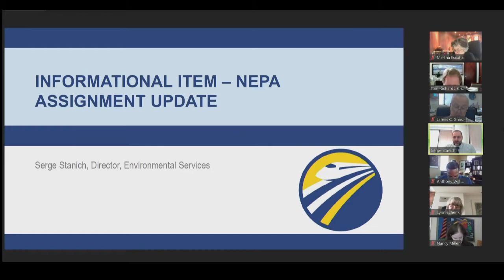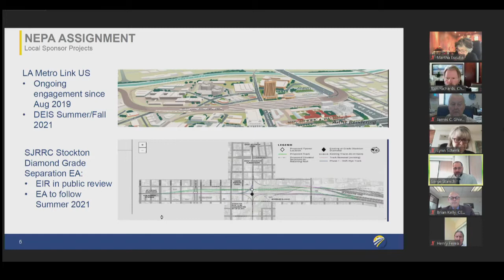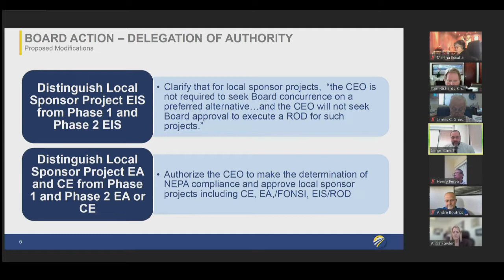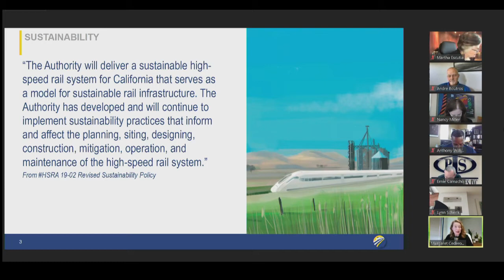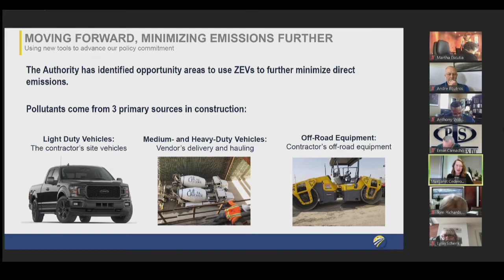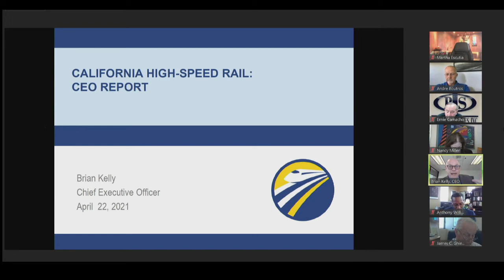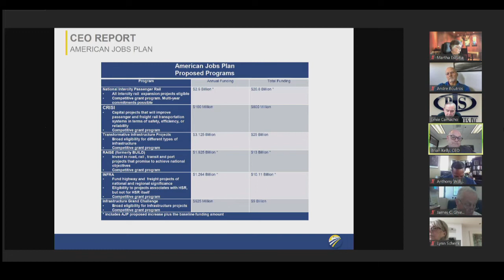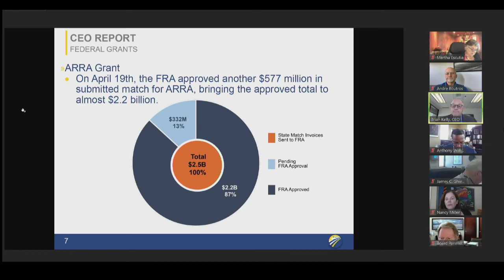California High-Speed Rail Authority Board of Directors Meeting, April 22, 2021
1. Consider Approving the March 25, 2021, Board Meeting Minutes

2. Consider Amending Existing Board CEO Delegation Policy Regarding Environmental Review Issues

3. National Environmental Policy Act (NEPA) Update

4. Earth Day/Sustainability Update

5. CEO Report
• Federal Update

6. Finance & Audit Committee Report F&A Chair I 10 min.

7. Closed Session
• The Authority will meet in closed session pursuant to
Government Code section 11126(e) to confer with Counsel
with regard to the following litigation: Authority v.
USDOT; Elaine L. Chao; Federal Railroad Administration;
Ronald L. Batory (United States District Court, Northern
District Case No. 19-cv-02754-JD)
Government Code section 11126(a) to confer with Counsel
on a public employee evaluation matter.